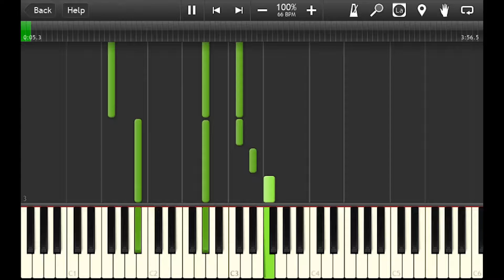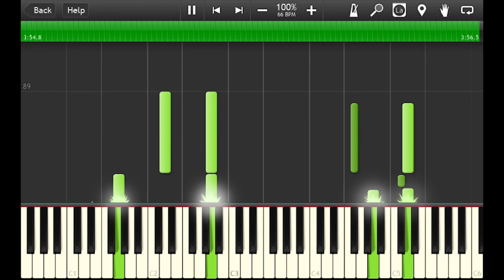Dunia: Into a New World OST_ 파란 봄 - Piano Accompaniment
Hello,